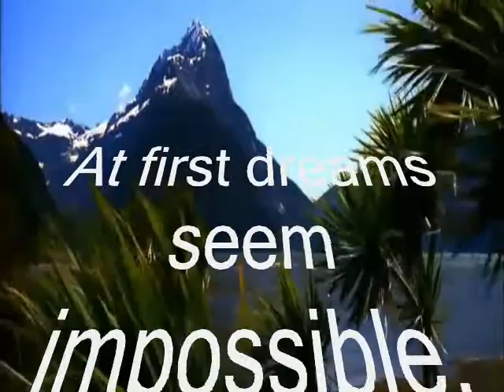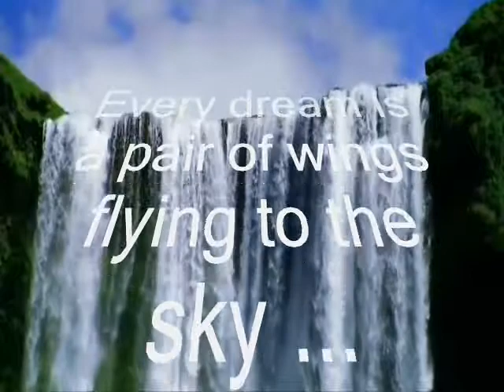For Dreamers....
by Sorina Ina